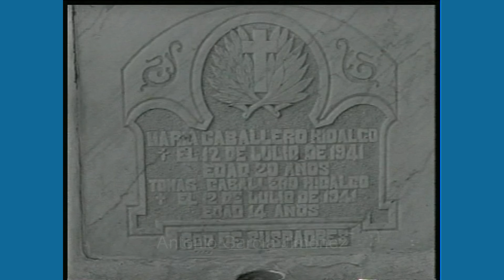Desgracia en La Línea en 1941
Reportajes y biografías de las ciudades del Campo de Gibraltar (La Línea de la Concepción, Algeciras, San Roque, Castellar, Jimena, Los Barrios, Tarifa y San Martín del Tesorillo)